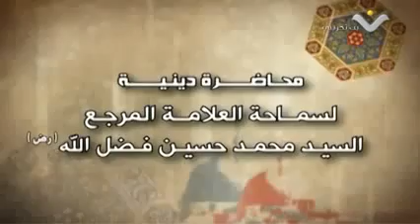Sayyed Fadlallah-Creation of Mankind - السيد فضل الله- خلق الله للإنسان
محاضرة لسماحة السيد محمد حسين فضل الله عن خلق الله للإنسان.
محاضرة قيمة و حافلة بالعبر و الفائدة.
An interesting important section of a short lecture by:: Sayyed Mohamad Hussein Fadlallah about How God created human beings:: a lecture that is full of knowledge and lessons